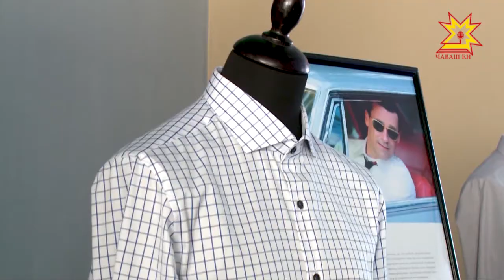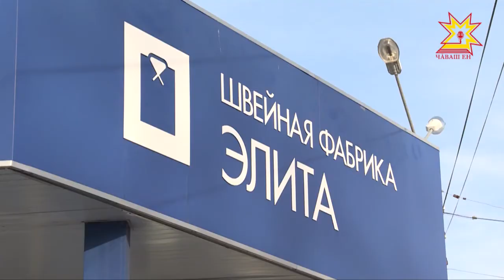Сделано в Чувашии. Выпуск 07.05.2018